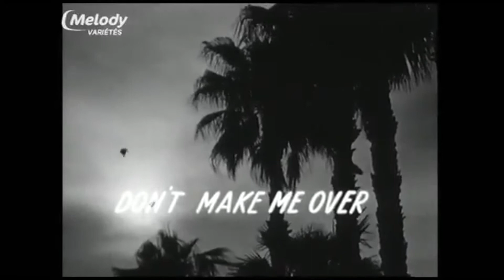Dionne Warwick - Don't Make Me Over (1964)